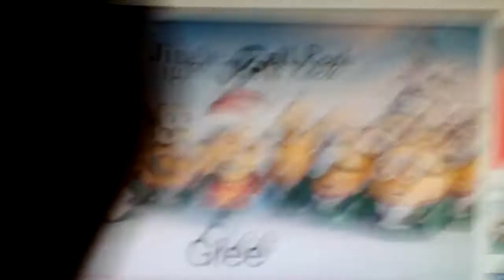Él chavo animado burbujas y más burbujas créditos con Glee jingle Bell Rock Teletica costa rica